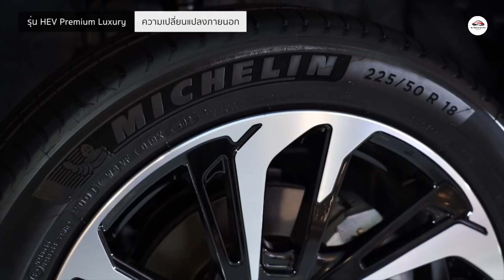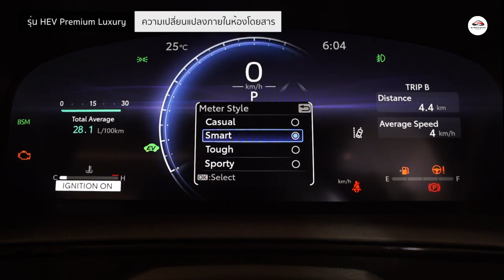NEW TOYOTA COROLLA CROSS SUV HYBRID 2024 FIRST LOOK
The 2024 Toyota Corolla Cross continues to offer two powertrain variants – a 1.8-litre naturally aspirated inline-four engine paired to a Super CVT-i transmission, or a 1.8-litre hybrid mill with an E-CVT. Outputs are unchanged, too, with the former making 140 hp and 177 Nm, while the latter does 122 hp combined.

From N-TECH